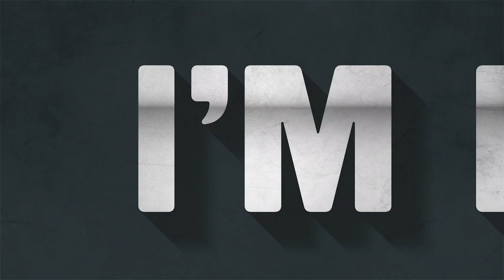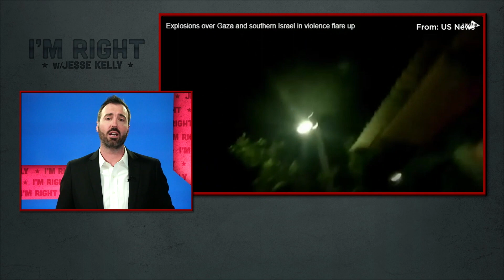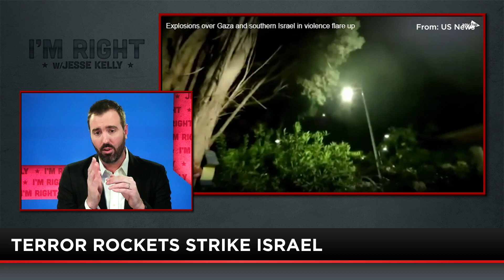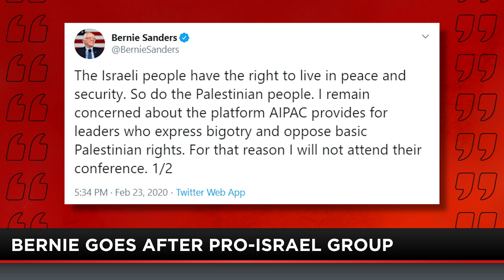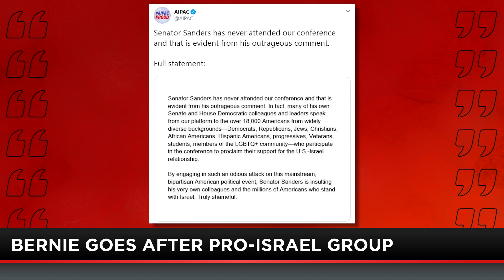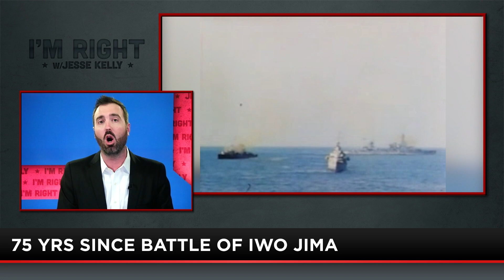Bernie Wins Nevada, Israel and Gaza Cross Fire, and 75th Anniv of Iwo Jima | FULL Episode | 02-24-20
Bernie Sanders seems to be inching closer and closer to winning the Democrat nomination, as he wins the Nevada caucus. Jesse Kelly doesn't think it would be such a bad ideal for a socialist to win because then the mainstream media would finally have to discuss how bad socialism actually is! Israel and Gaza exchange fire rockets overnight and Bernie Sanders criticizes Pro-Israel Group AIPAC. How much longer will Joe Biden be around for this campaign? Jesse doesn't think much longer. And the 75th Anniversary of Iwo Jima and something you may not of known about that famous picture on Mount Suribachi!